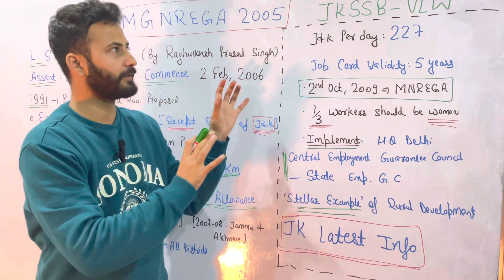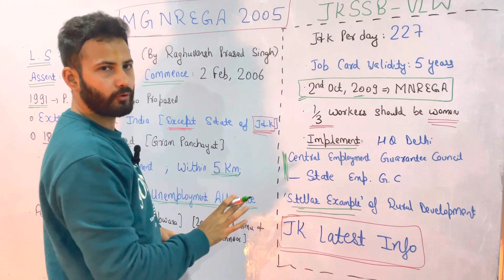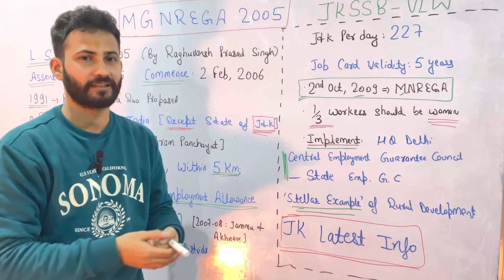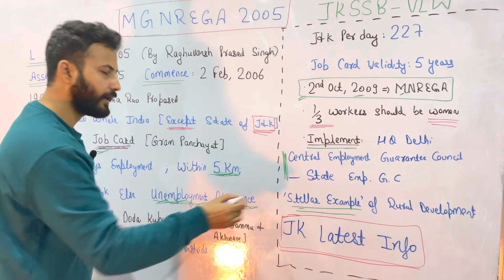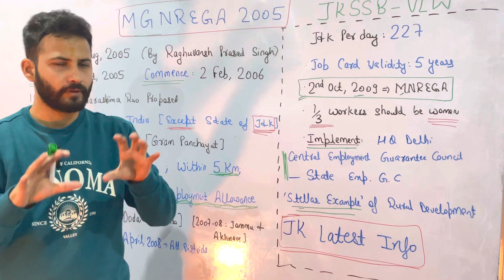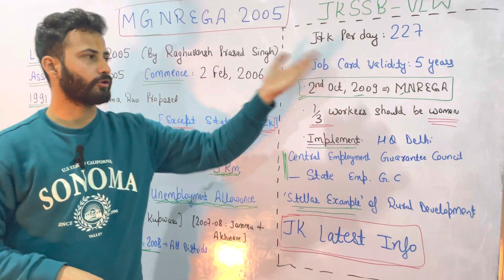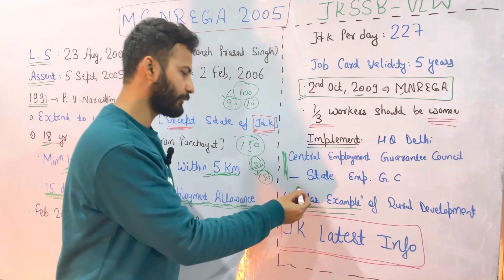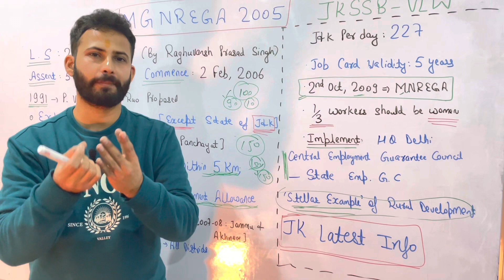MGNREGA - Centrally Sponsored Schemes | JKSSB VLW GK Classes | All Important Points 🔥 | NREGA - UPSC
JKSSB VLW Book
J&K Book
Reasoning book
Aptitude book
General Awareness -

Content includes :
JKSSB gk section
JKSSB vlw general Awareness,
JKSSB vlw important schemes,
JKSSB Panchayat Secretary Paper
JKSSB VLW Previous year Paper
Gk with special reference to ut j&k,

space Visualization tricks, cube and dice reasoning,